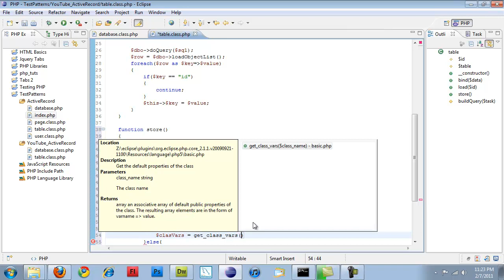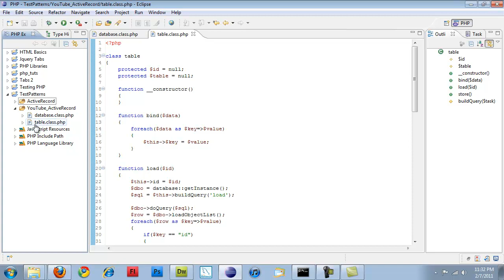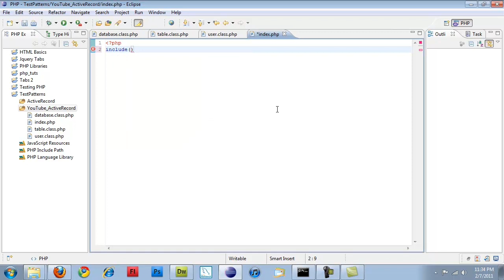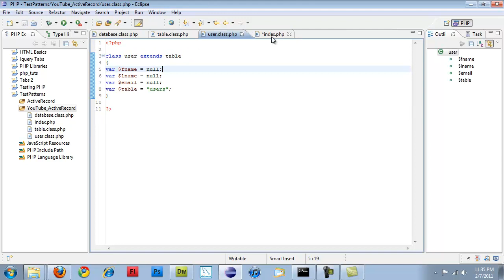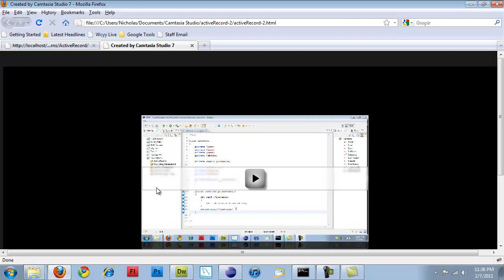Using OOP PHP to select, update, and insert data in a mysql database -- Part 3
Using objects I will show you how to create a database object using the singleton design pattern, and also use objects based on tables to insert, update, and select data from the database. This can save you hours of coding on a large project.